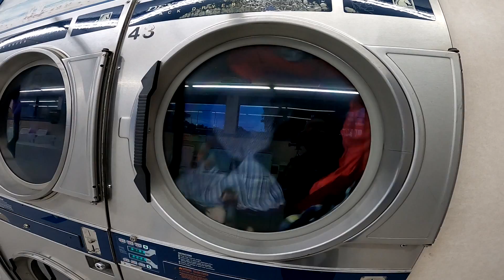araw ng paglalaba buhay sa amerika